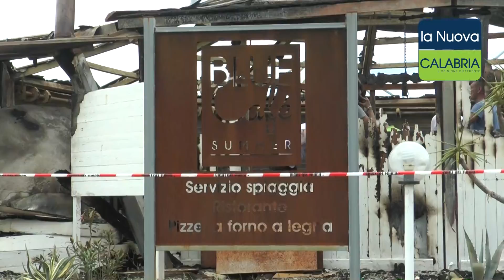Il giorno dopo al lido Blu cafè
A Sellia Marina la solidarietà dopo le fiamme che hanno distrutto lo stabilimento balneare